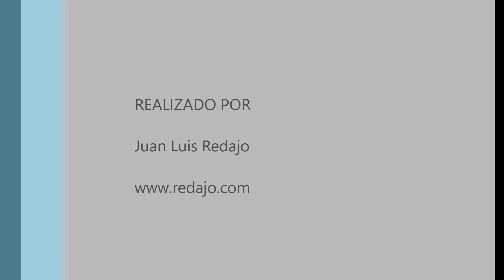Aguiluchos laguneros. Laguna del Pueblo (Pedro Muñoz) 28-11-2021